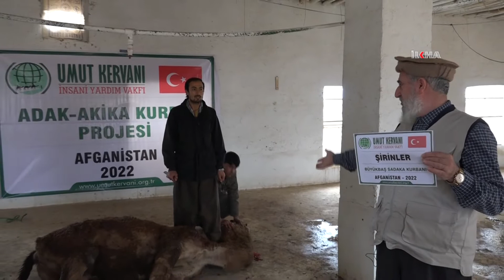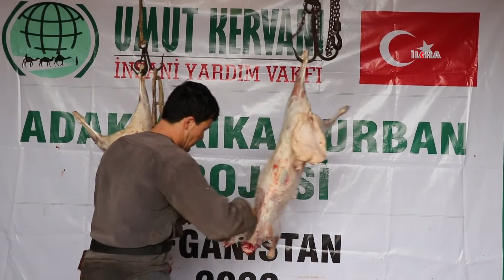وەقفی کاروانی ئومێد بەردەوامە لە چالاکیەکانی خێرخوازی لە وڵاتی ئەفغانستان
وەقفی خێرخوازیی کاروانی ئومێد لە وڵاتی ئەفغانستان هاڕیکاری گۆشتی سوور بە سەر سەدان خانەوادەی هەژار دابەش کرد.

Karwana Hêvîyê di çarçoveya xebatên alîkarîyê de eqîqe û nezirên ku ji teref xêrxwazan ve hatîye bexşkirin jê kir û ji malbatên mixtacên ku di kampê de dijîn re belav kir.

بینەرانی بەڕێز؛